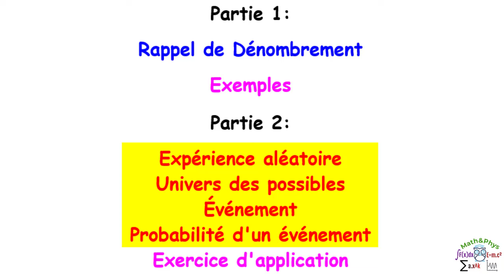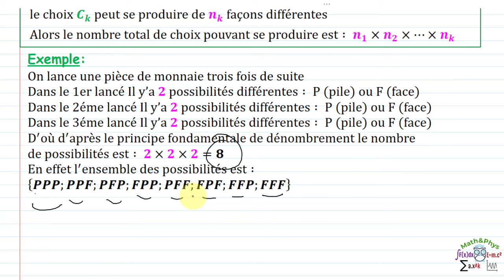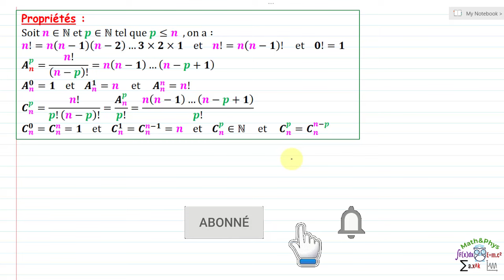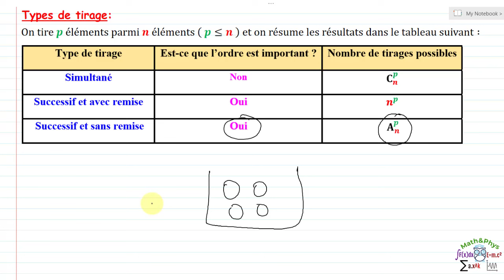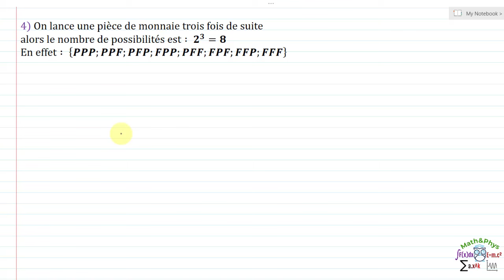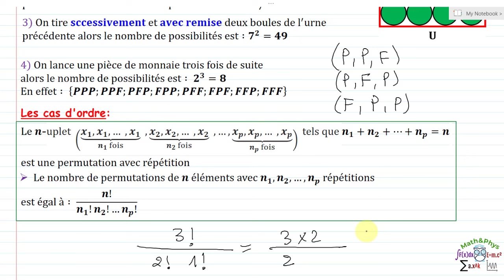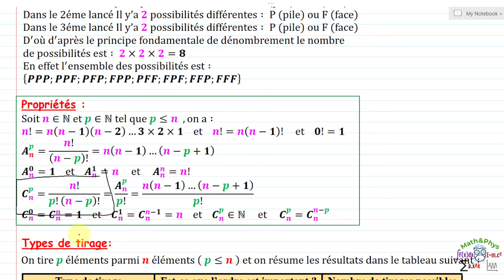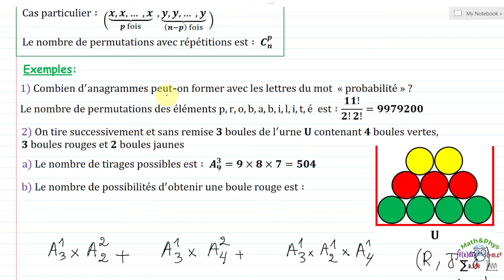Calcul de Probabilités - Cours et Exercices Corrigés - Dénombrement - 2Bac - [Partie 1]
Dans cette vidéo partie 1, je vais vous présenter un résumé sur la chapitre " Calcul de Probabilités " avec exemples et exercices d'applications, dans laquelle on va faire un rappel de dénombrement.
Cette vidéo est dédiée aux étudiants 2ème année bac SM et S.exp

▬▬▬▬▬▬▬▬▬▬▬Exercice▬▬▬▬▬▬▬▬▬▬

Partie 1:
Rappel de Dénombrement
Exemples
Partie 2:
Expérience aléatoire
Univers des possibles
Événement
Probabilité d'un événement
Exercice d'application
Partie 3:
Probabilité conditionnelle
Indépendance des événements
Répétition d'une épreuve
Exercice d'application

00:22 plan du cours
00:54 Principe fondamental de dénombrement
06:49 Propriétés des arrangements et des combinaisons
23:55 Tipes de tirages
26:14 Exemples
31:30 Les cas d'ordres
39:23 Exemple 1
41:26 Exemple 2)a)
42:30 Exemple 2)b)

▬▬▬▬▬▬▬  VIDÉOS SIMILAIRES  ▬▬▬▬▬▬▬

▬▬▬▬▬▬▬▬▬▬Branches concernées▬▬▬▬▬▬▬▬

bac
2 bac
2 bac sm
bac sciences
bac biof
bac sciences math
Sciences Mathématiques
terminal
examen national
Science expérimentale

• On va définir le principe fondamentale de dénombrement.
• Propriétés des arrangements, permutations et combinaisons.
• Calculer le nombre de possibilités
• On va illustrer plusieurs exemples pour bien comprendre.
• Plusieurs exercices d'application pour s'entrainer.

▬▬▬▬▬▬▬▬  MOTS-CLÉS  ▬▬▬▬▬▬▬▬